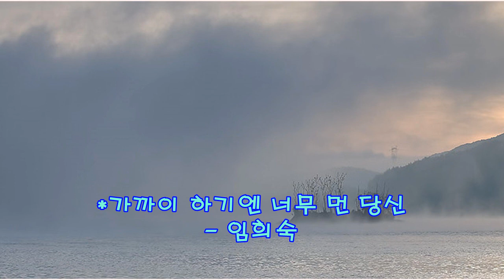가까이 하기엔 너무 먼 당신 - 임희숙 [리메이크 가요 cdh #002]